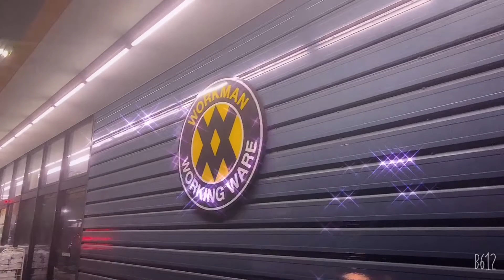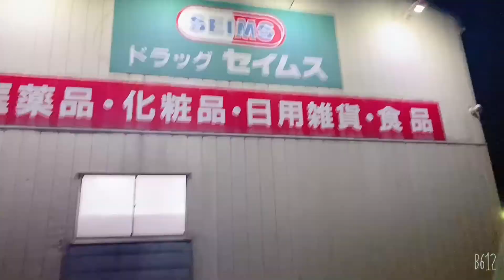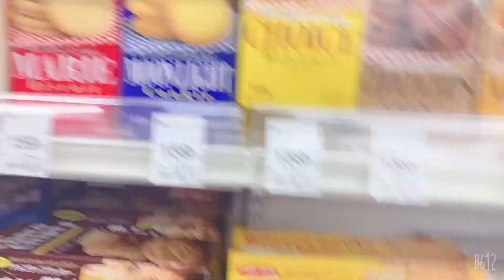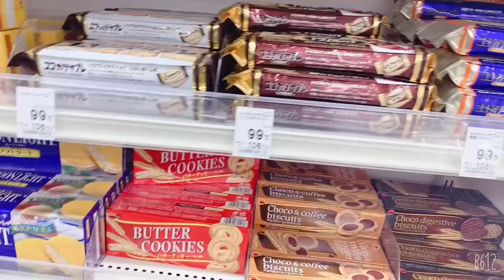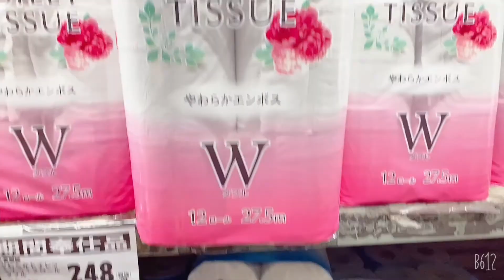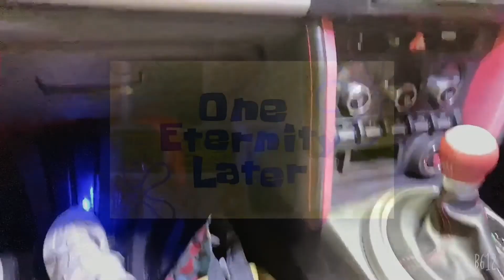Rotation in my life with my daugther here in Japan (single father)